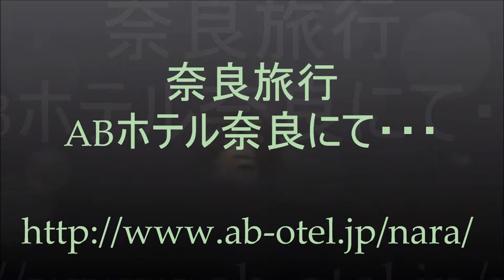ABホテル奈良 にて・・・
JR奈良駅のすぐ前にあります。広くて、清潔感があって、スタッフの方々も親切で嬉しかったです。皆様にもお勧めです。